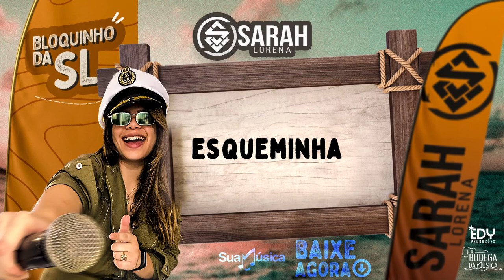ESQUEMINHA - (SARAH LORENA) SOFRE SUPERA E SARA CD PROMOCIONAL BLOQUINHO DA SL